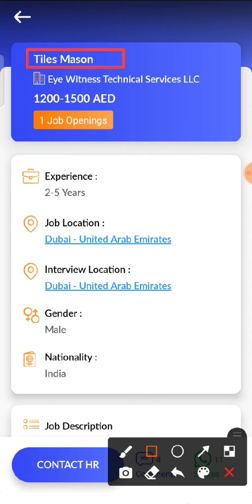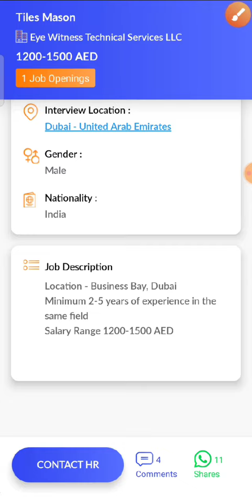JOB IN UAE / Role: Tiles Mason / Company: Eye Witness Technical Services / Salay: AED 1200 - 1500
15. Check out this job opening on the Skillbee app that is available for you:

Role: Tiles Mason

Company: Eye Witness Technical Services LLC

Openings: 1

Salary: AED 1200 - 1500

Experience: 2 - 5 years

Job Location: Dubai - United Arab Emirates